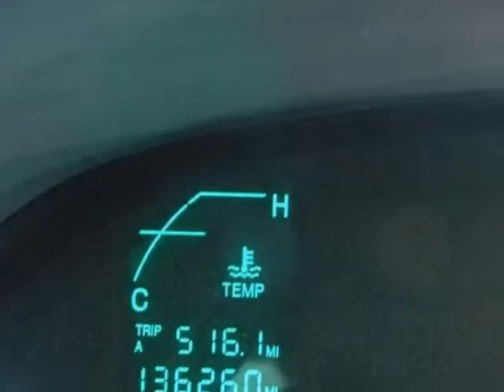2002 CADILLAC DeVille 4dr Sdn